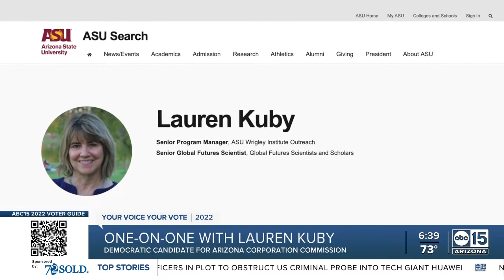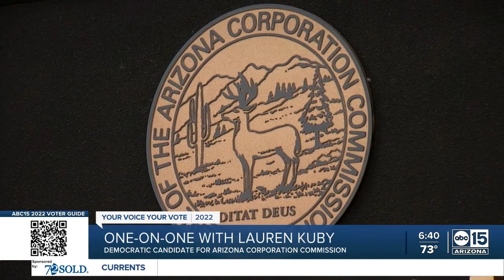One-on-one with Arizona Corporation Commission candidate Lauren Kuby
Democratic candidate for Arizona Corporation Commission Lauren Kuby sits down with ABC15 for a one-on-one interview.